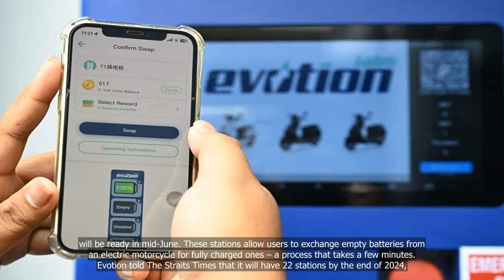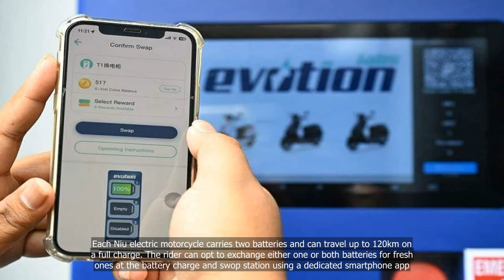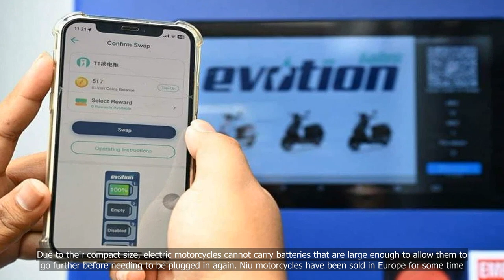S’pore firm Evotion Labs launches first commercial battery swop service for electric motorcycles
💗📌 Singapore